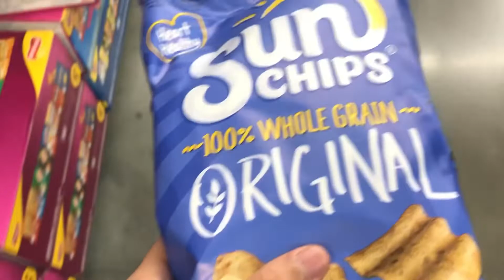Sore yang dikejar waktu. Macam uang kaget